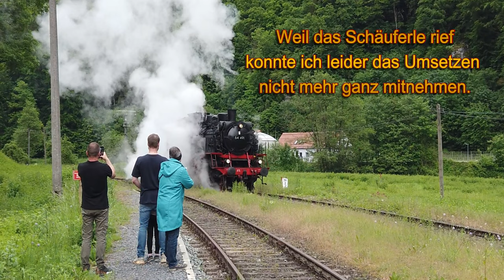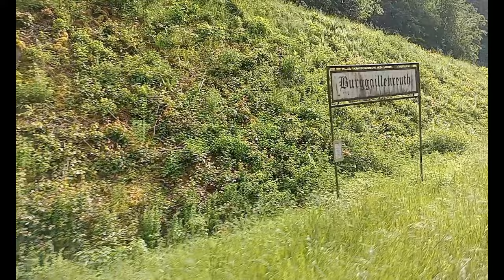Mit Dampf durch die fränkische Schweiz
Von Ebermannstadt bis Behringersmühle und zurück.